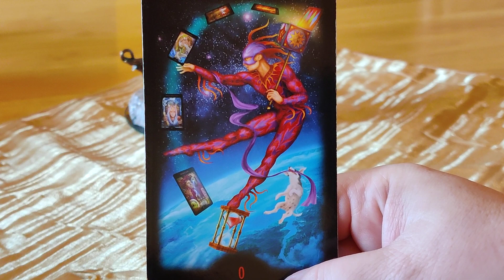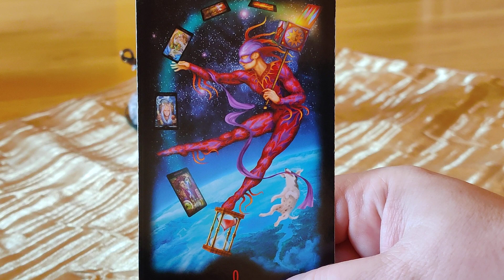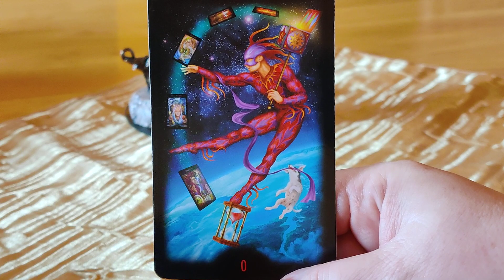KARTA DNIA 09.08.2021 💖